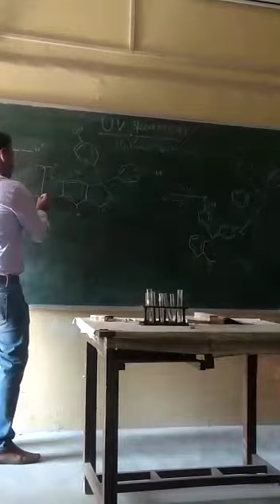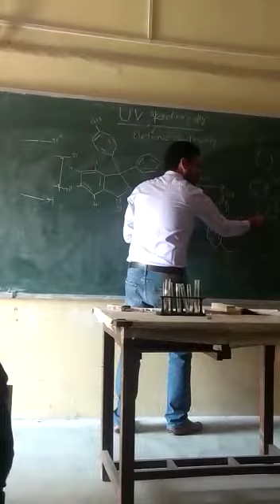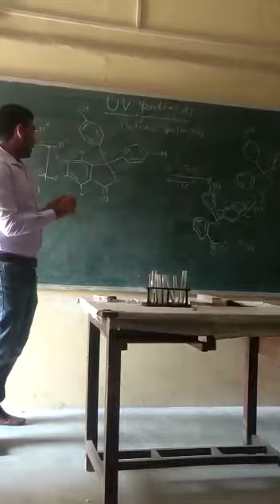colour change of phenlphthalein